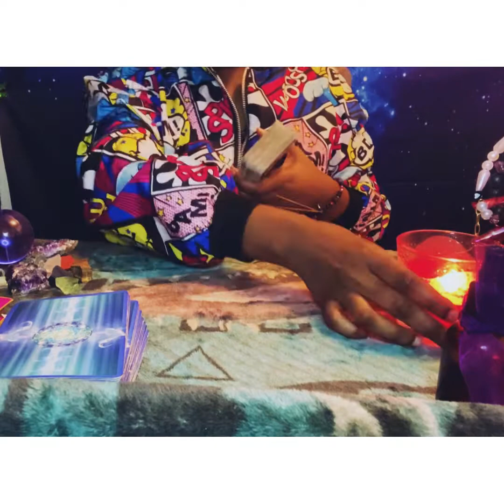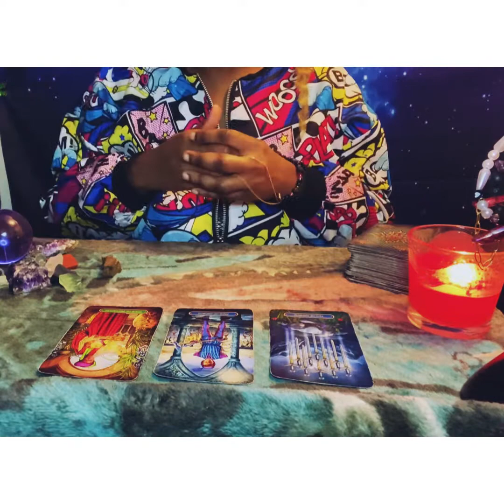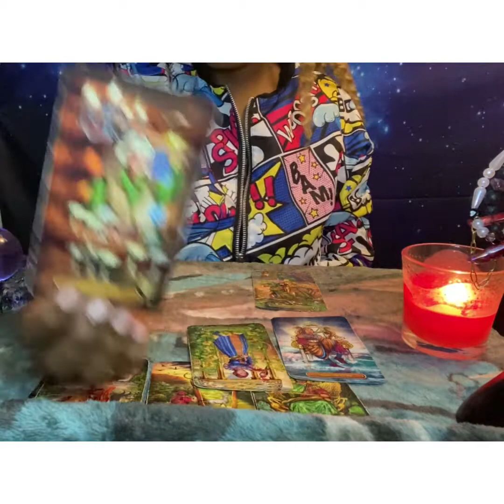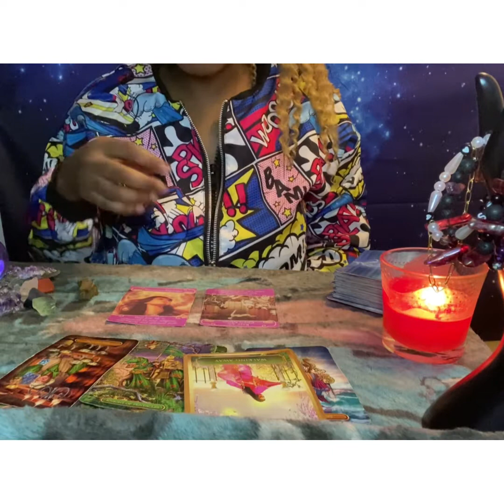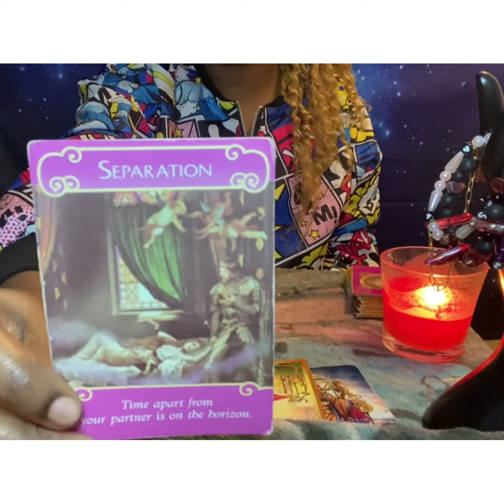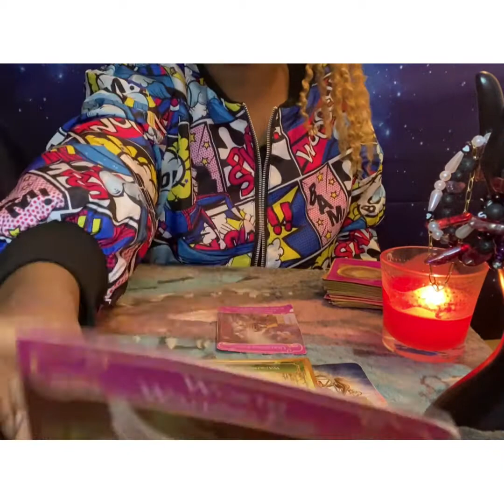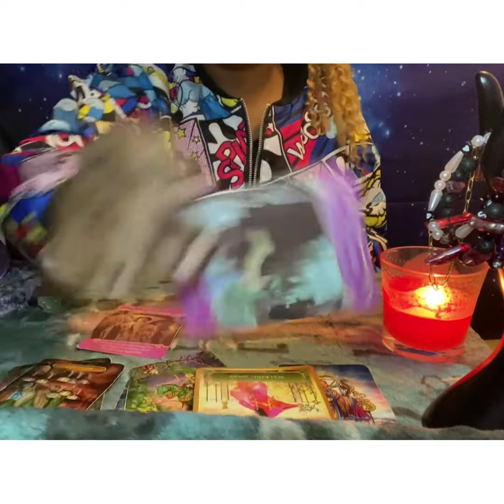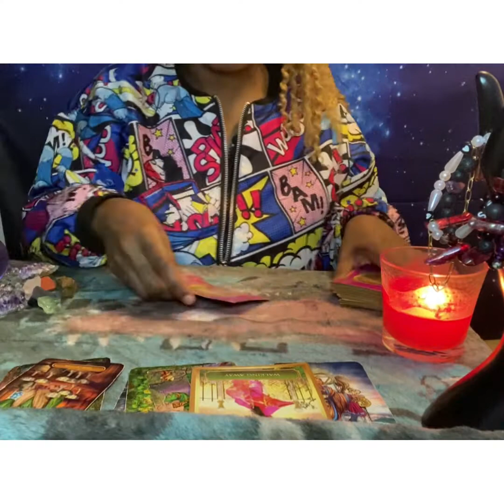Taurus ♉ YOU RECOGNIZE YOUR WORTH! CONGRATULATIONS / Current March General & Love reading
SHOP AT
Tamyracollection.com FOR PURPLE HAYEZ ASTROLOGY/ CHAKRA JEWELRY, SAGE SPRAY LIP GLOSSES & MORE!

MARCH
Love/Finance Tarot Reading